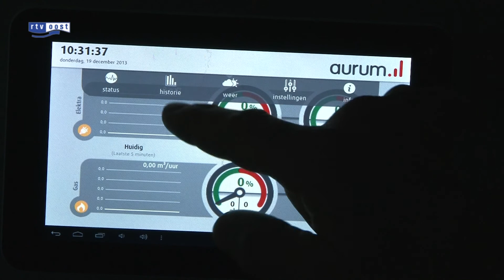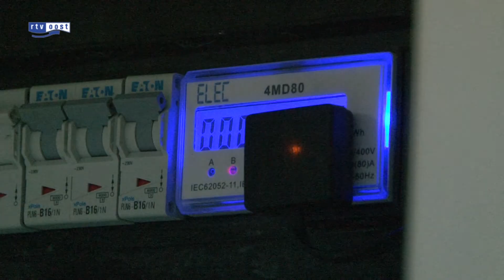Vier woningen van de toekomst in Overdinkel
In Overdinkel hebben de bewoners van vier 'all-electric-woningen' vanmorgen de sleutels gekregen.

De woningen aan de Prins Bernhardstraat zijn optimaal geïsoleerd en energie-zuinig. Aan de straatkant zijn de daken vol gelegd met in totaal 138 zonnepanelen.